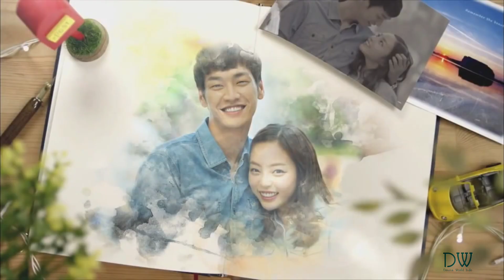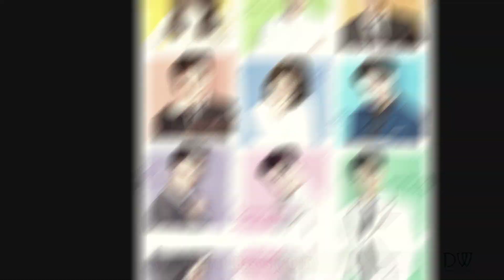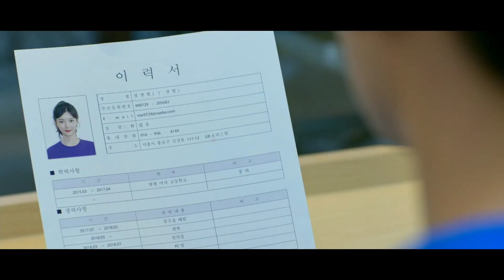19 Drama Korea Terbaik Ji Chang Wook | Korean Dramas Of Ji Chang Wook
19 Drama Korea Ji Chang Wook